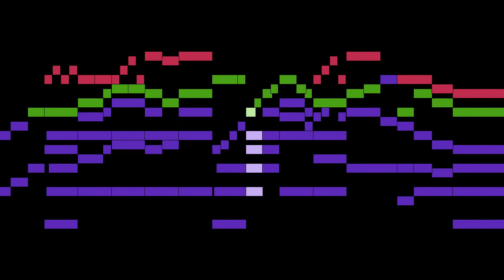Rondeau - III. When Christ was Born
An animated score of "III. When Christ was Born", from English Nativity Suite, by Rondeau.